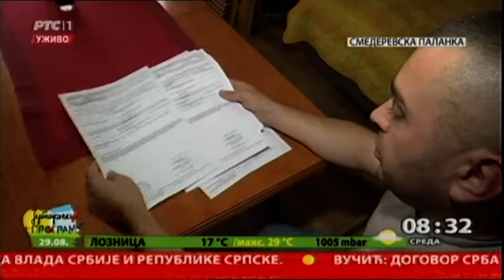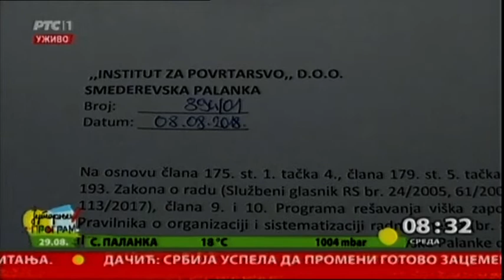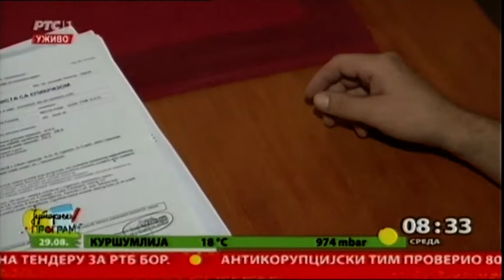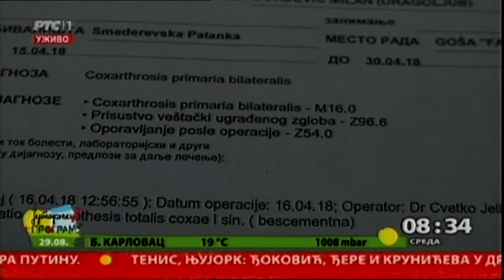TV pošta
Proveravamo da li je po zakonu da radnik koji je na bolovanju bude proglašen tehnološkim viškom.